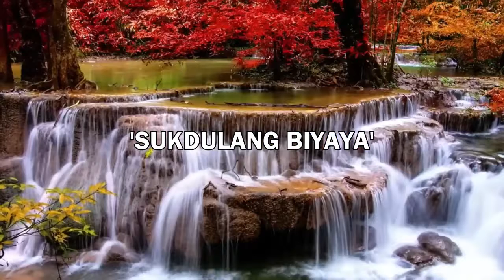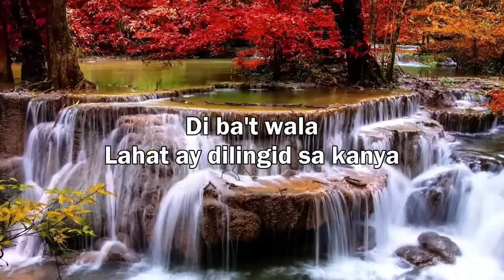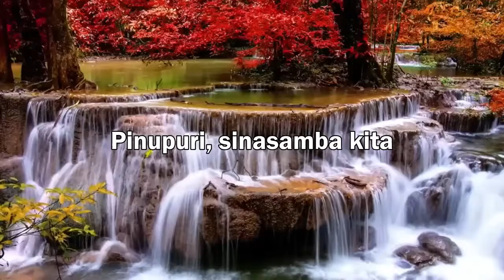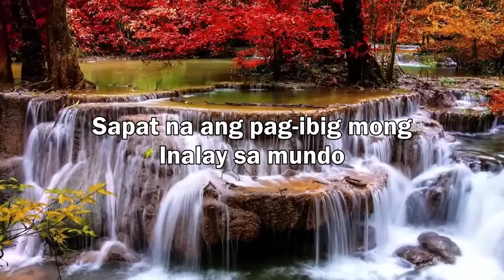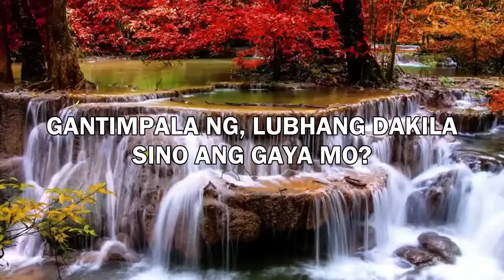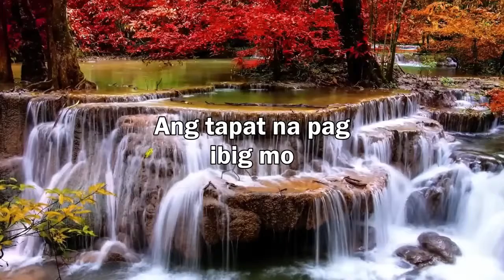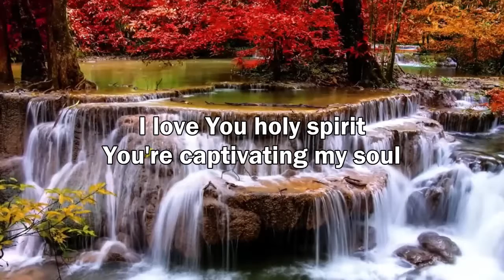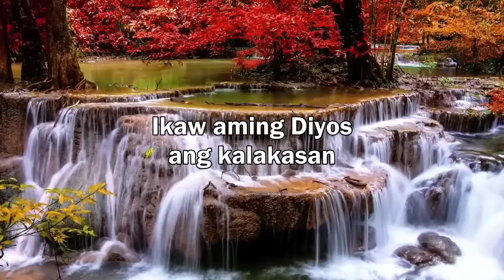SUKDULANG BIYAYA LYRICS 🙏 INSPIRING TAGALOG CHRISTIAN SONGS LYRICS NONSTOP 🙏 SALAMAT PANGINOON JESUS